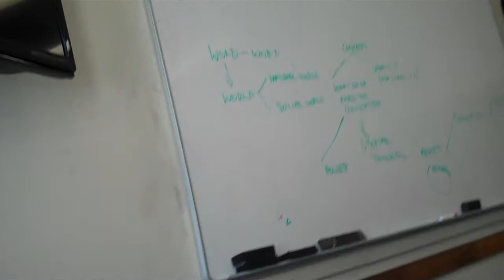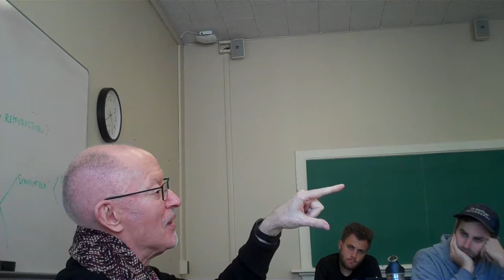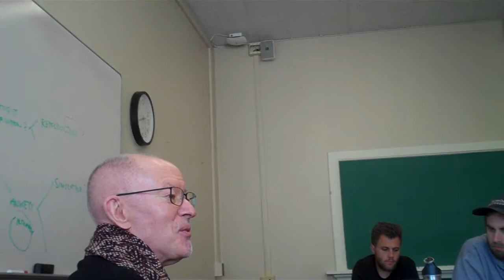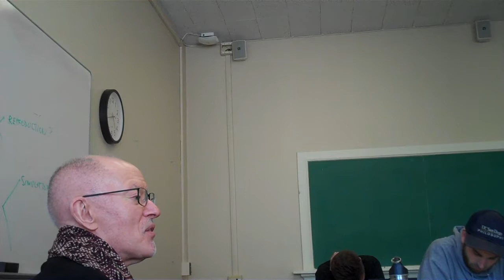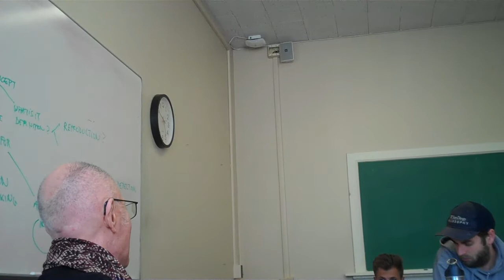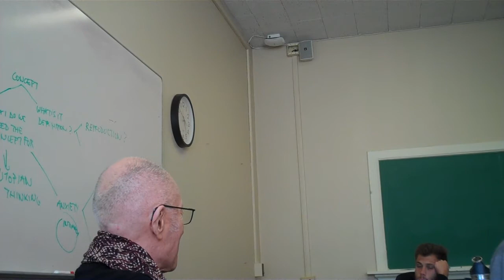PoL L2 P2